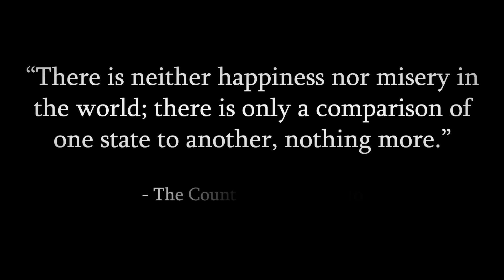I Wish I Could Forget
Thank you for the support on the last chapter of my life. On to the next one.